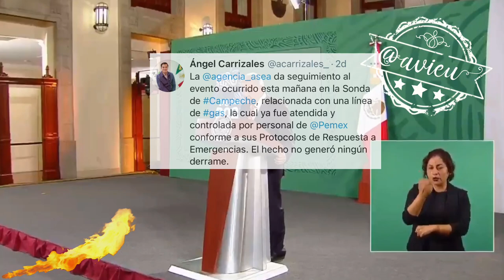Sobre el incendio en el Golfo de México, se controló pronto y ya se inició la investigación 🦆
Sobre el incendio en el Golfo de México, dice que se controló “relativamente” pronto y ya se inició la investigación; PEMEX y SEMARNAT están haciendo un avalúo para reparar los daños ambientales 🦆